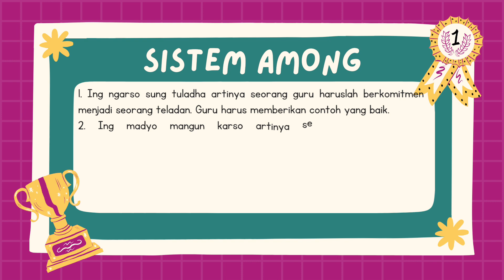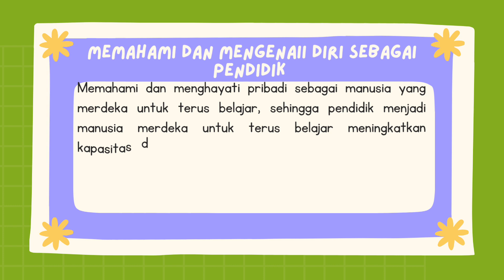AKSI NYATA - AISYAH, S.Pd - SMPN 2 PANGKAJENE - MERDEKA BELAJAR